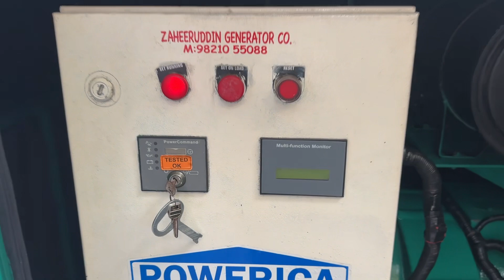CUMMINS GENERATOR WITH STAMFORD ALTERNATOR READY FOR SALE AT ZAHEERUDDIN GENERATOR CO. 9821055088